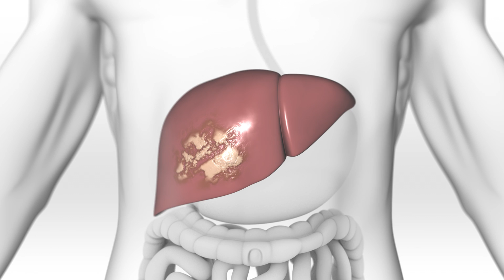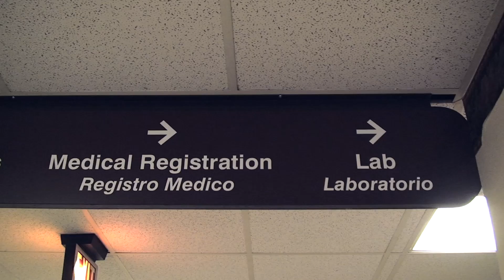Curing Hard-to-Treat Hepatitis C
Researchers at the National Institutes of Health and their colleagues at health centers in the District of Columbia discuss clinical studies aimed at improving hepatitis C treatments. The  studies, which focus on hard-to-treat patients, such as those who also have HIV, are conducted through the DC Partnership for HIV/AIDS Progress, a program sponsored by NIH and the DC Department of Health.